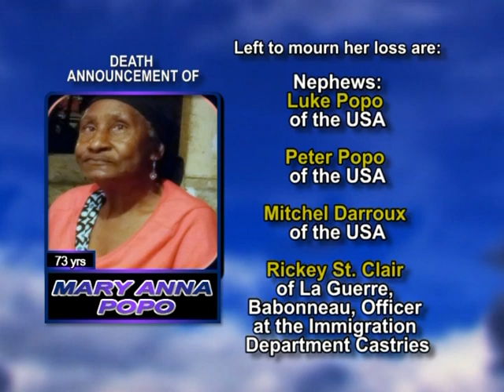Mary Anna Popo long